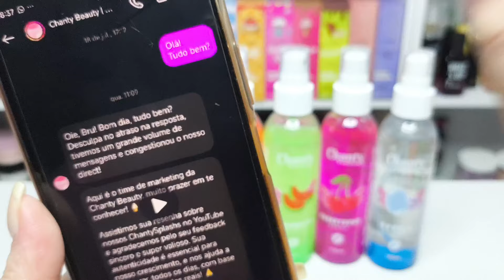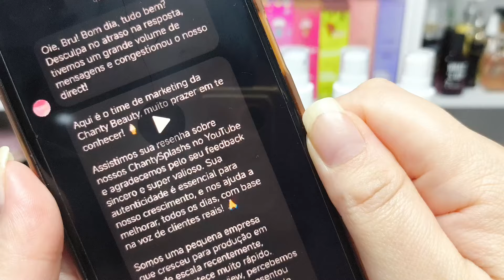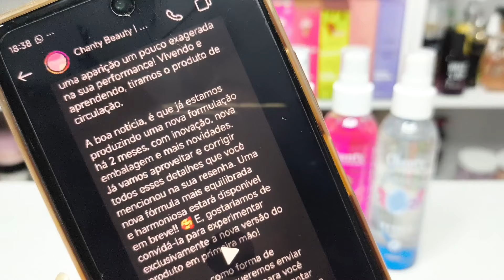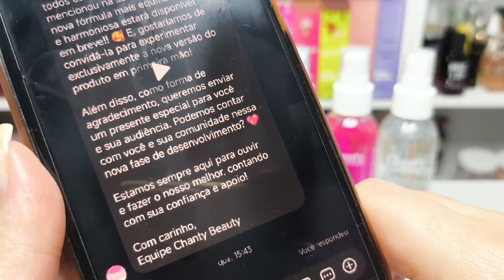Falei "Mal" dos Perfumes e a Marca Veio Atrás 😅